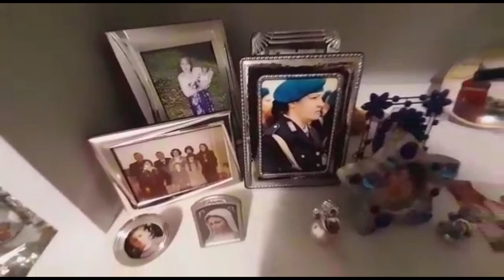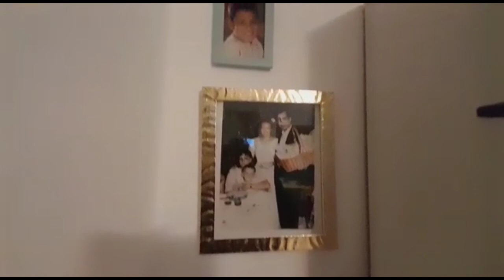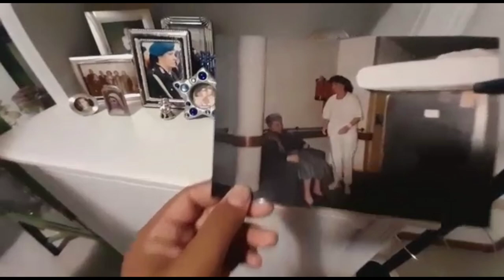ইতালিতে পুলিশের বাসায় বেড়াতে গেল শান্তা কান্তারা তা আপনাদের সাথে শেয়ার করলাম. Sheikh shajeda bd.